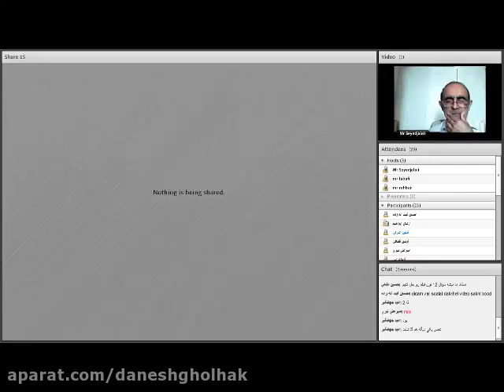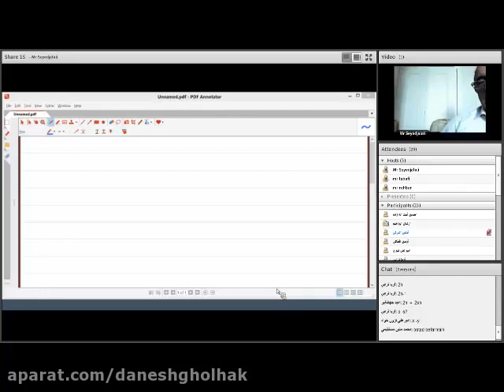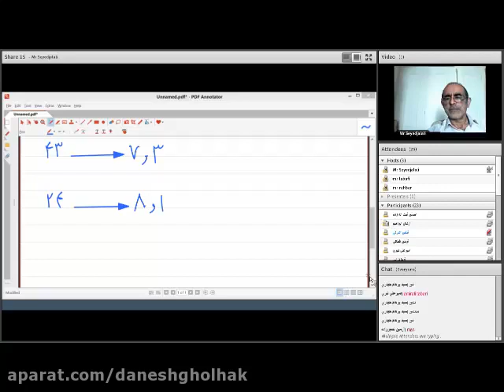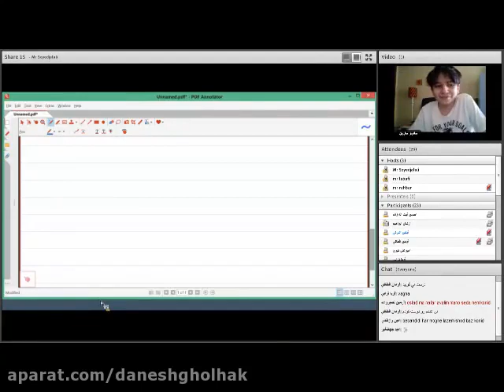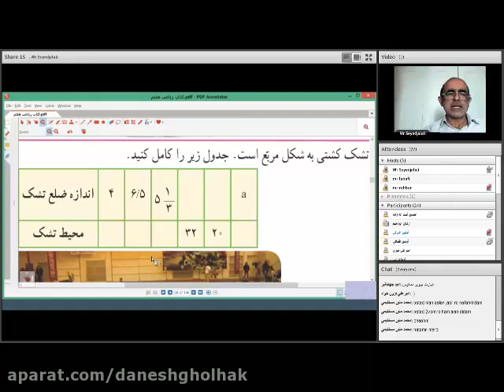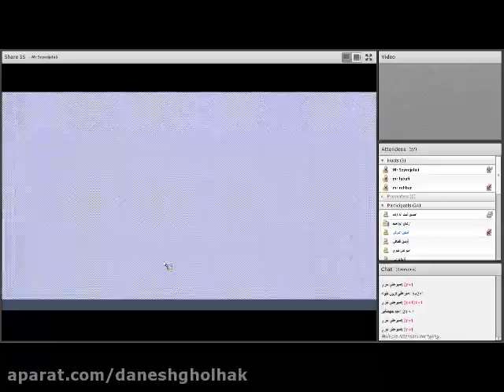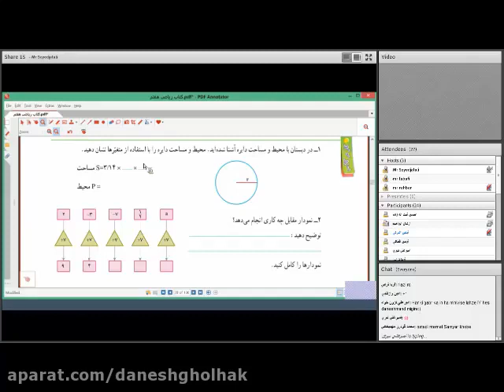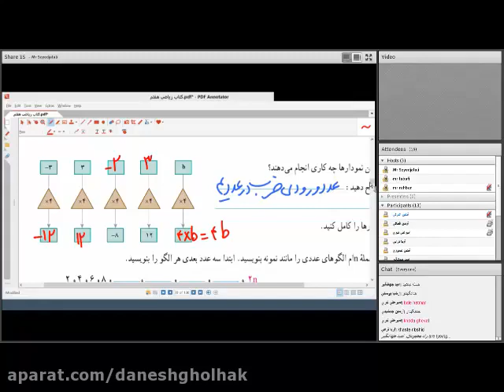Tehran Ethics Professor Ayatollah Vafsi - Practical Wisdom Courses Session 97